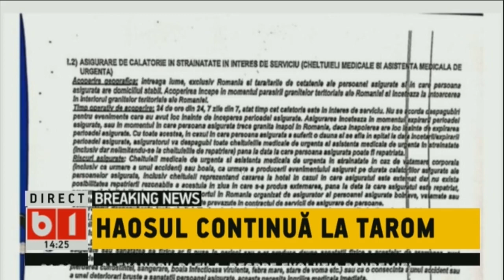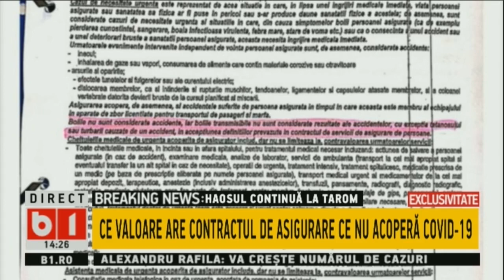DRUMURILE NOASTRE: PILOTII TAROM FARA ASIGURARE MEDICALA PENTRU COVID P2 /2